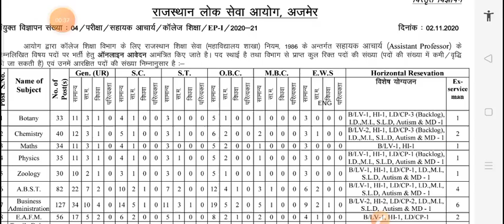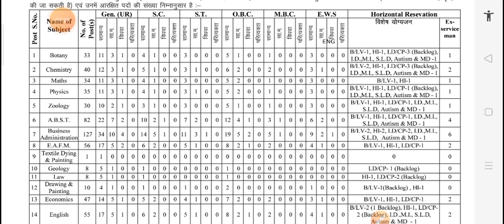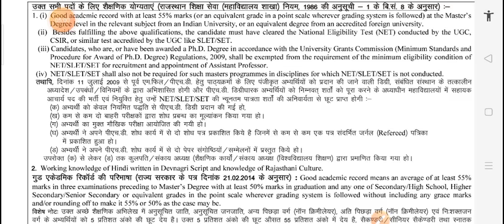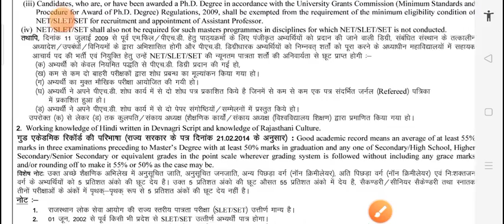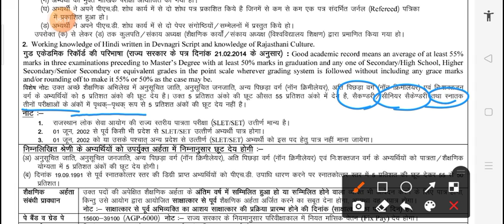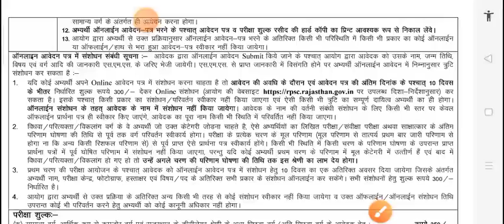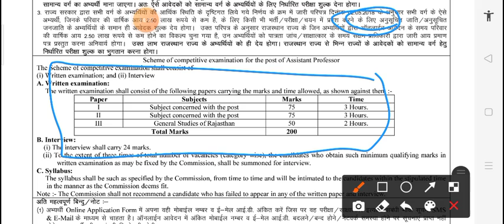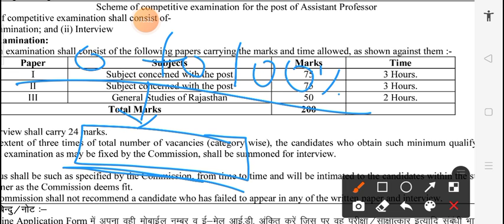RPSC college lecturer vacancy 2020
RPSC college lecturer telegram group Link

RPSC college lecturer batch ke liye